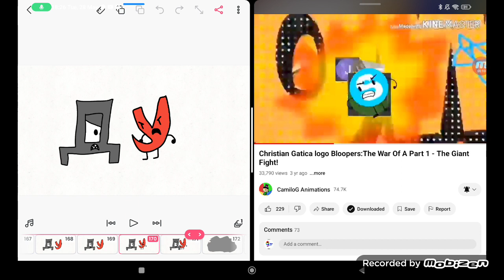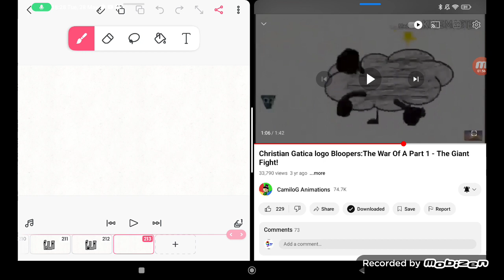Early Cyrillic Alphabet Lore:УФХWЦЧШ (COPYRIGHT) (9130 Video)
This Video Belongs To @CamiloGAnimations
This Sounds Belongs To TAWOG